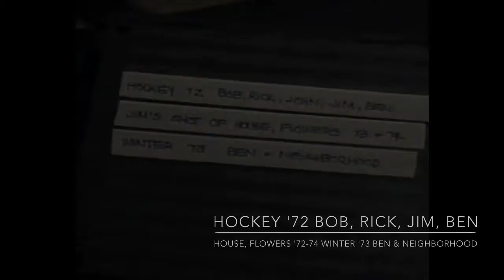Statz Home Movies 4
Hockey 1972 Bob, Rick, John, Jim, Ben
Jim's Shot of House, Flowers 1973 & 1974
Winter 1973 Ben & Neighborhood